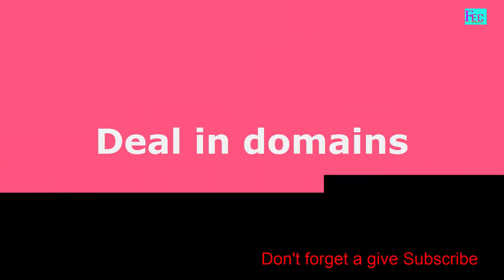10 Internet Business Ideas To Make Money Online / 2017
10 Internet Business Ideas To Make Money Online / 2017.
In this video description 10 Internet Business Ideas To Make Money Online. Firstly, Starting up a business is by no means an easy task. If you ant o learn how to Make money online ,you need to have good business ideas, but you also need a great marketing.